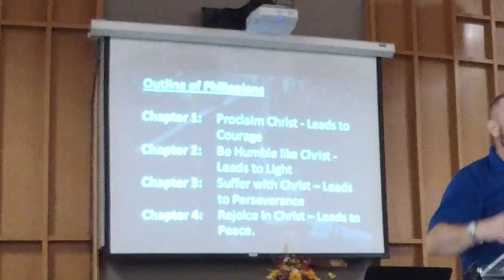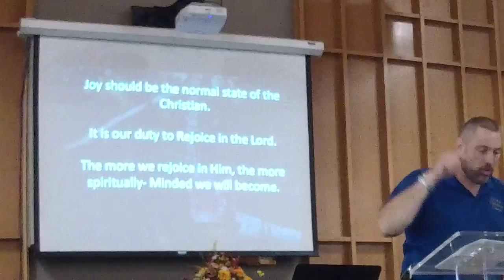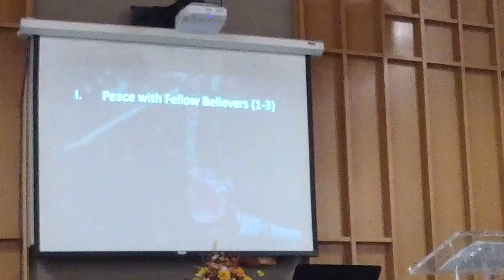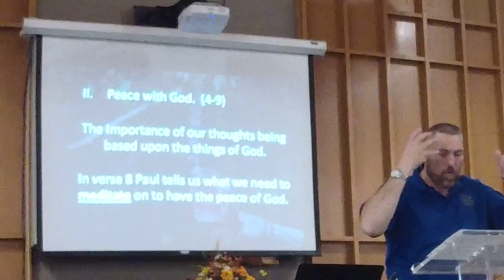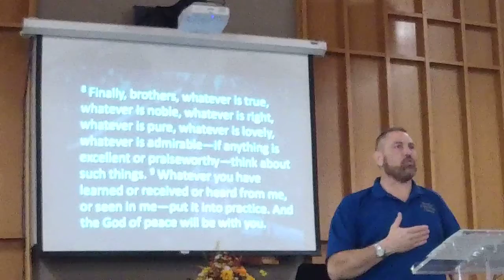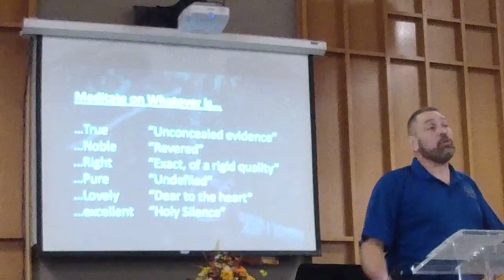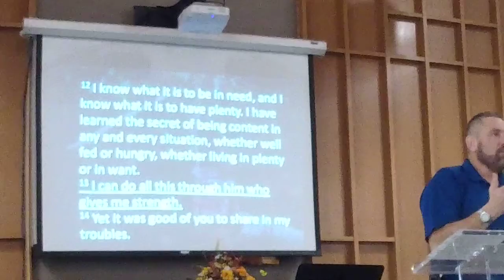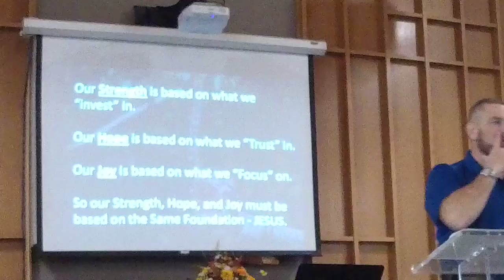11-24-19 - Philippians 4 - Learning to Count